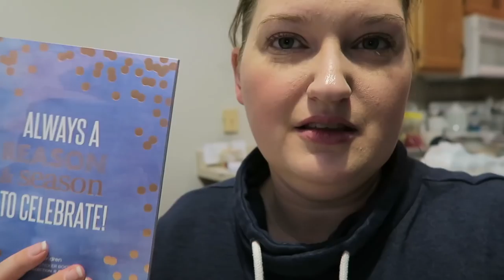SURGERY UPDATEMAS | VLOGMAS DAY 16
Let's vlog!!!  I'm about a week behind, but I'm trying to get the days up for you in the next few days.  Life is always so busy around the holidays.  Hope you all have a wonderful day!

1st time Erin Condren customers, use this link to get $10 off your 1st purchase.

12527 Central Avenue NE #322